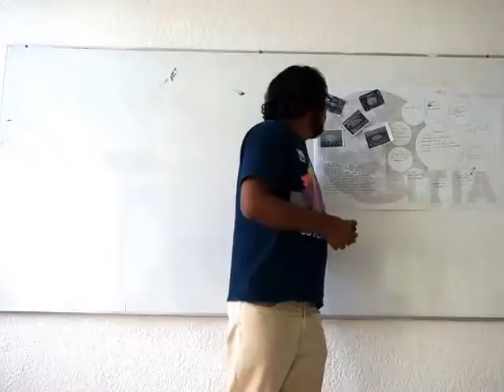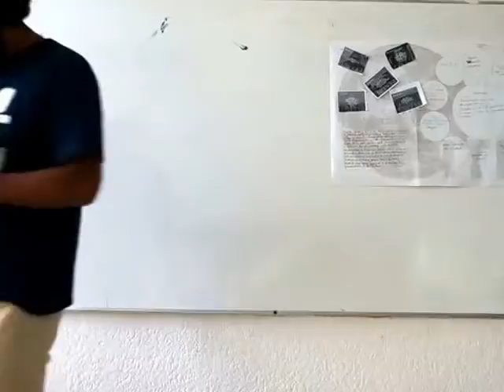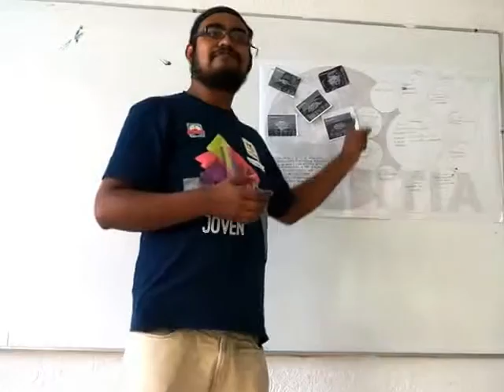My Edited Video